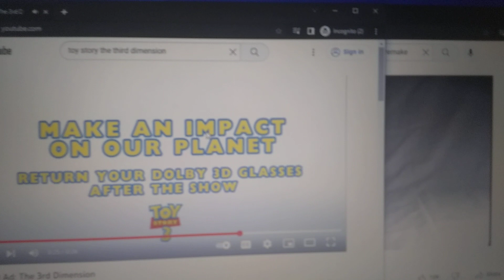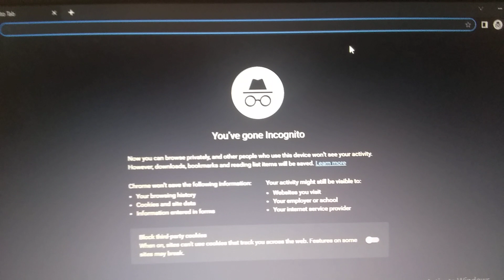Toy Story 3D Ad: The Third 3rd Dimension Original Vs. Remake